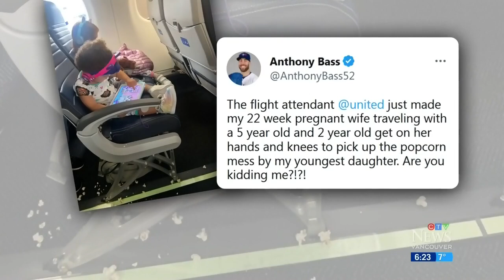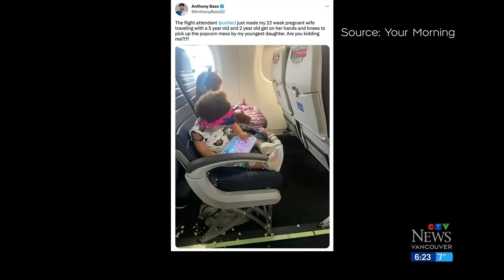Blue Jays pitcher Anthony Bass outraged after airline crew tells wife to clean up after kids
A heated debate has been sparked after the pregnant wife of a Toronto Blue Jays player was forced to clean up her kids' spilled popcorn.